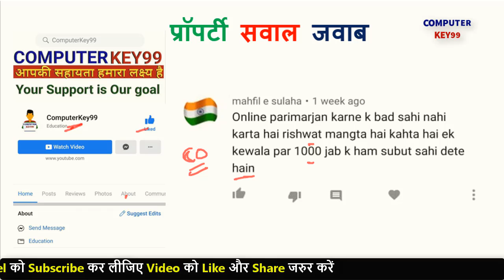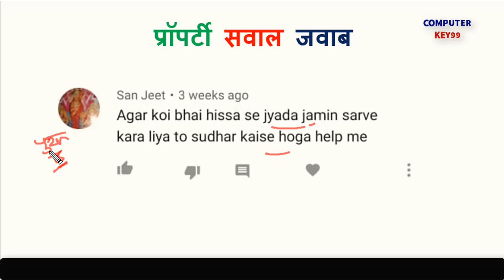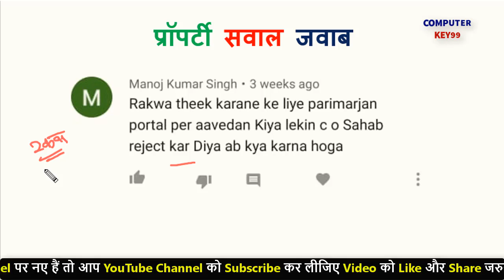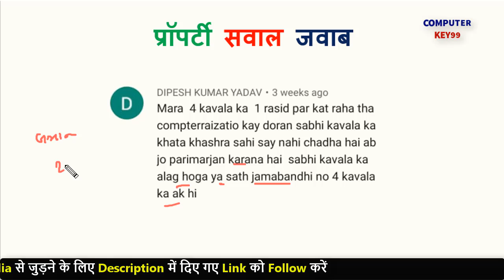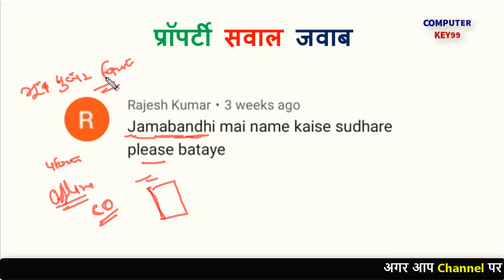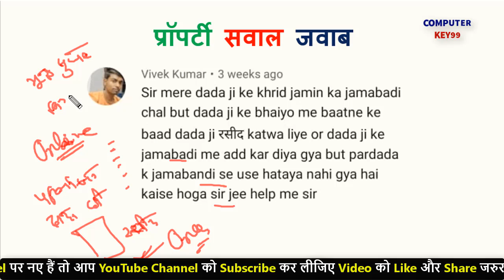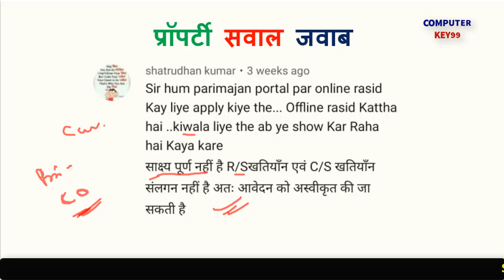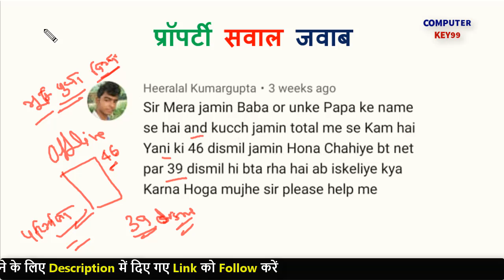जमीन सुधार के लिए आपको भी पैसे मांगे जाते हैं | jamin ka sudhar kaise kare | jamin sudhare -key99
Topic:
jamin ka sudhi patra kaise nikale
jamin ka sudhar kaise kare
jamin ka sudhi patra
jamin ka naksha kaise sudhare